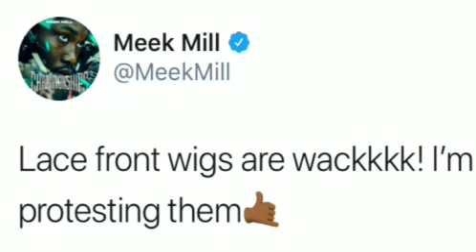Meek Mill, Peter Thompson, Weave and Lace Front Wigs